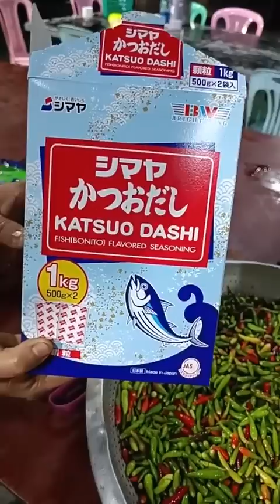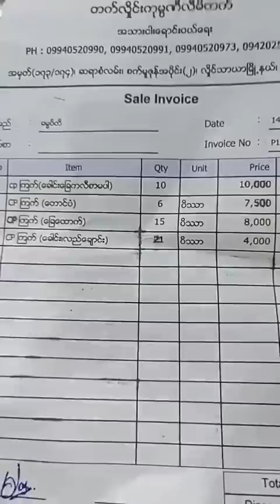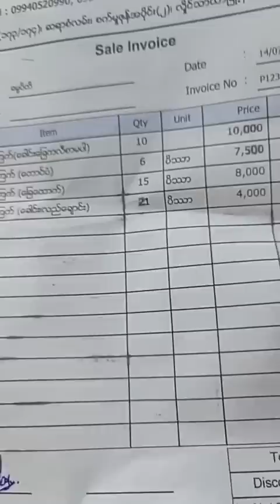စာသင်သားသံဃာအပါး 1000 စာ ကြက်ကျောက်ဖရုံ၊ ချဥ်ပေါင်ကြော်၊ ငါးပိရည်ဖျော်🙏🙏🙏